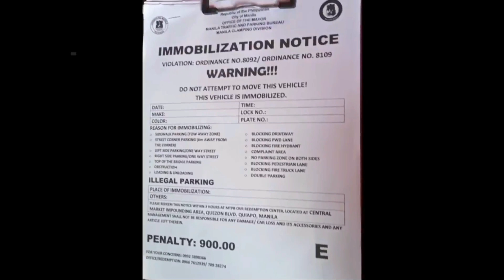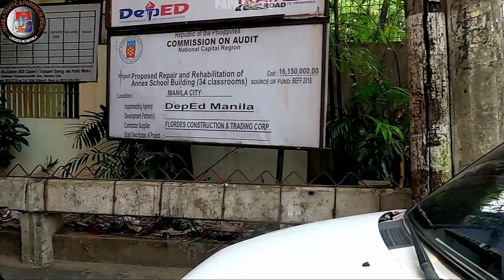SIR WAIT LANG PO ? NANDITO NA AKO ! MTPB CLAMPING OPERATION PAPAJOE TV MANILA UPDATE PTV